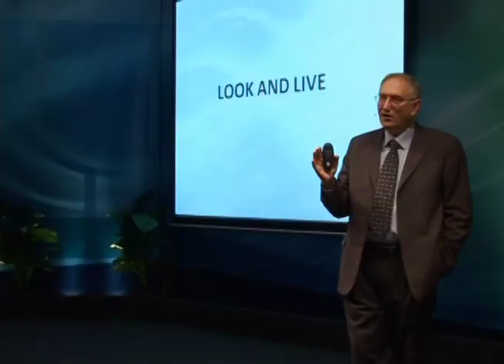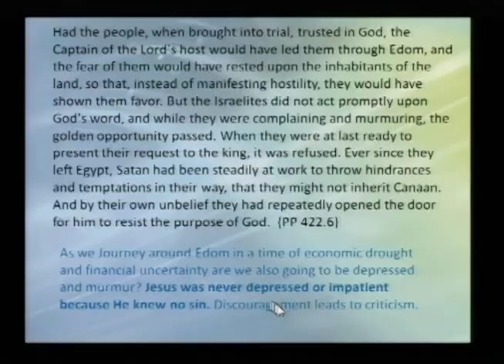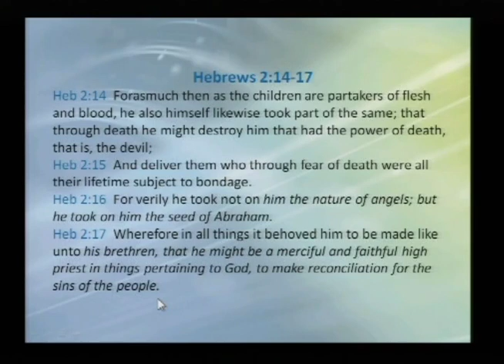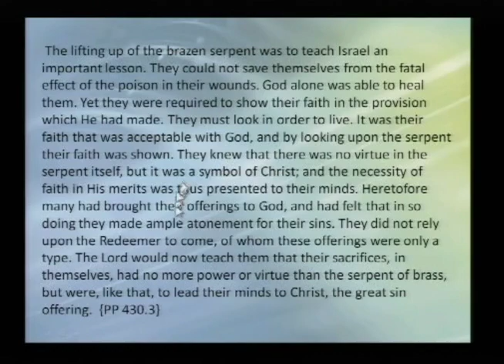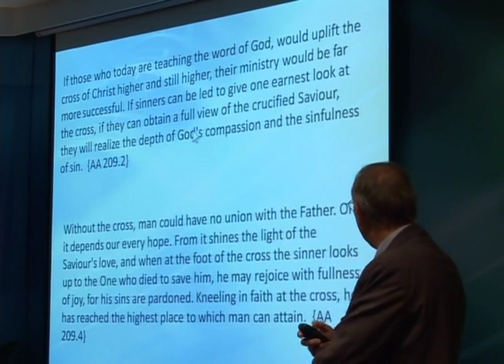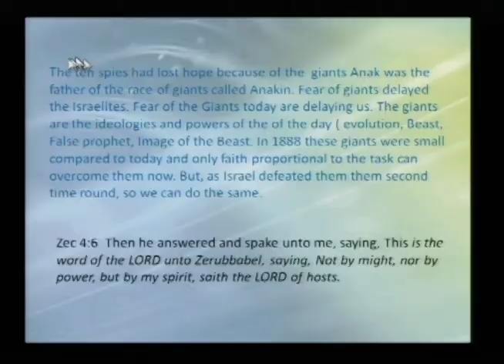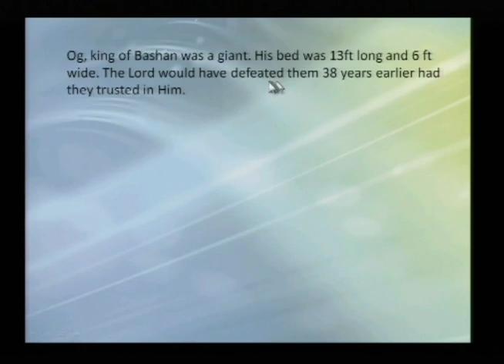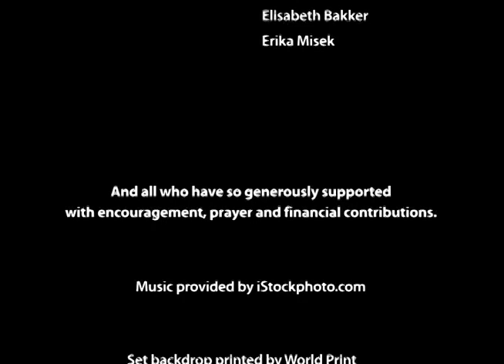Total Transformation - 07: Look And Live by Walter Veith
What can typology tell us about where we are on our journey to the heavenly Canaan? What is God trying to teach us that we must learn if we are to enter into the antitypical Promised Land? How can we prepare to stand through the shaking and the time of trouble?

Look and Live recounts the story of Israel as they circumvented Edom. The remedy for their sin—the serpent on the pole erected by Moses—is the great message of righteousness by faith. Understanding this issue of salvation is crucial in order to enter Canaan. Discover how God is bringing this message back to His people, because there must be a clear distinction between those who wish to be saved by their works and those whose works follow them.